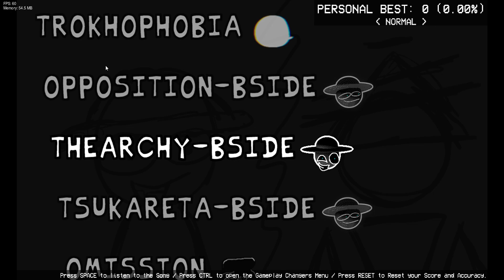Thearchy-bside attempt (Friday Night Funkin')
goddamn my fingers